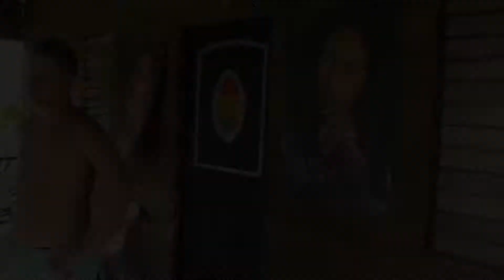Roaring River Jamaica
Guests going on an adventure to explore the Real Jamaica in the Natural Rasta Way: Roaring River Cave Park with Rappa Rasta and Kurthy to show the beauty, local, fair, fun and save travelling. Full joy and Respect.